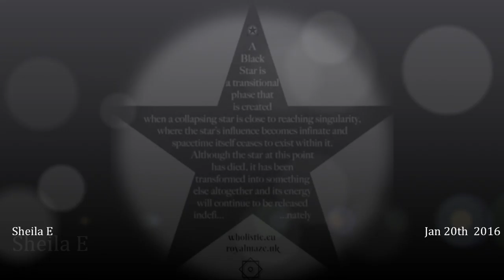Reflections,' 9 Days A Sand Bay Walk Remembering David Bowie' by Sheila, Jan 20th 2016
Reflections as I ramble down a bridle path on route to Woodspring Priory--a place I find peace and tranquility--I am still experiencing great sadness on the death of David Bowie but decided to research his family tree as a distraction from sorrow--hopefully our trees will meet and our branches entwine somewhere on the journey to find our Ancestors. |My heart hurts .